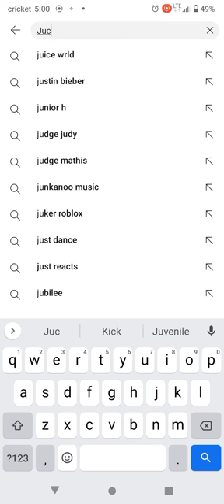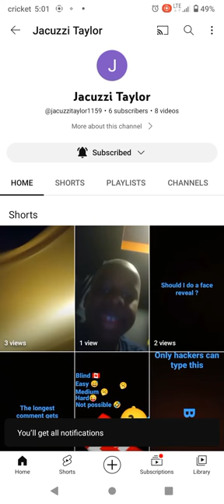my new channel I will never post on here again